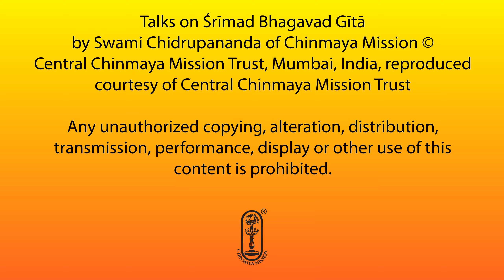Bhagavad Gītā - Talk #66 - Chapter 3 - Śloka 19-21